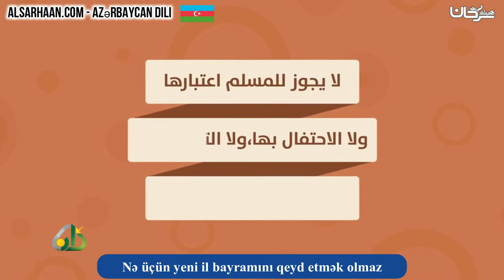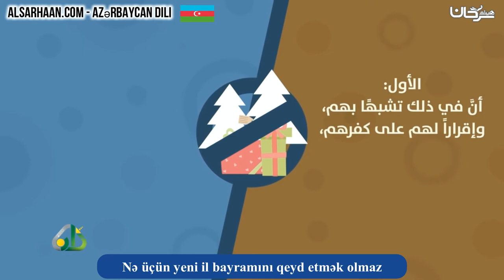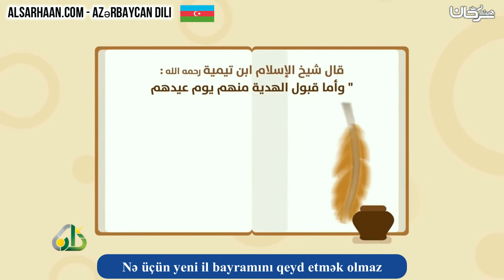Nə üçün yeni il bayramını qeyd etmək olmaz